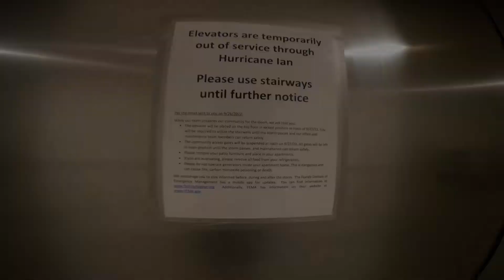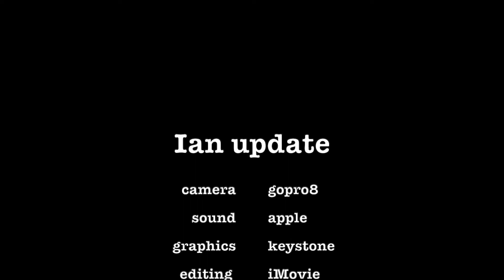ian update noon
slow developing hurricane made landfall to my south